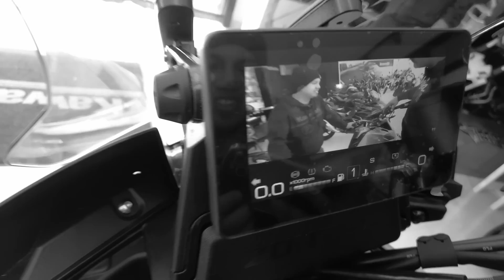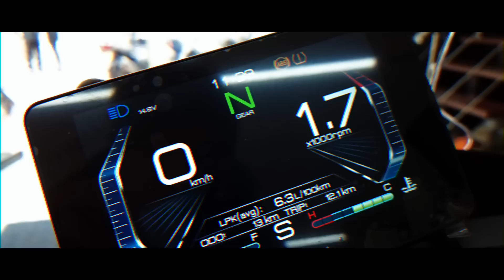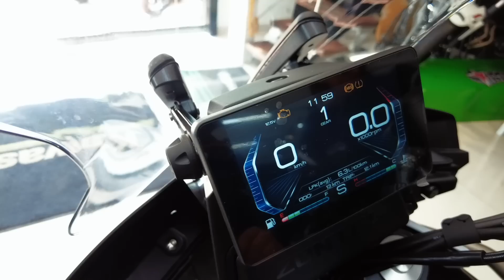[EL FUTURO] 🖥 LA MOTO QUE PROYECTA VIDEOS EN LA PANTALLA ✅